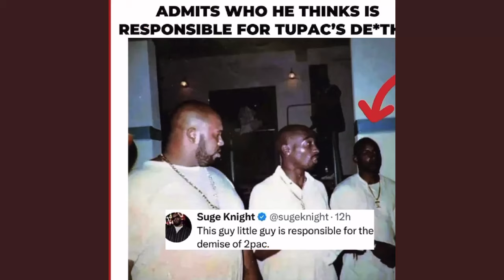Suge Knight Finally Admits Who He Think Started 2Pac Beef